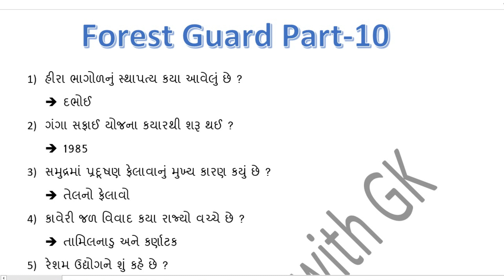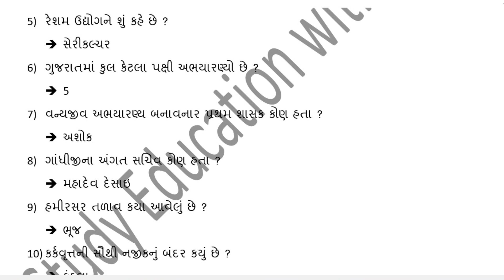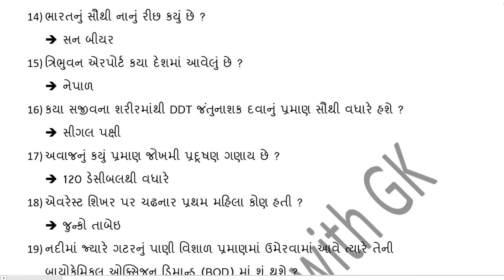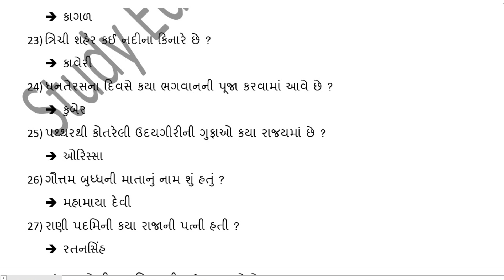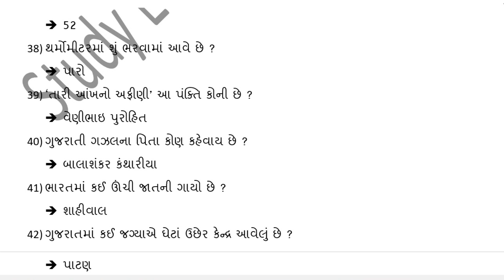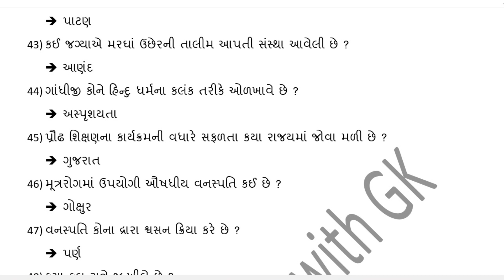વનરક્ષક પરીક્ષાને લગતા Most IMP Questions p-10| Forest guard✍️ | Forest guard related IMP Questions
બિનસચિવાલય પરીક્ષાને લગતા વિડીયો...